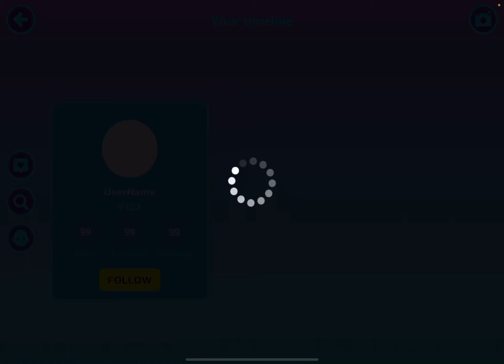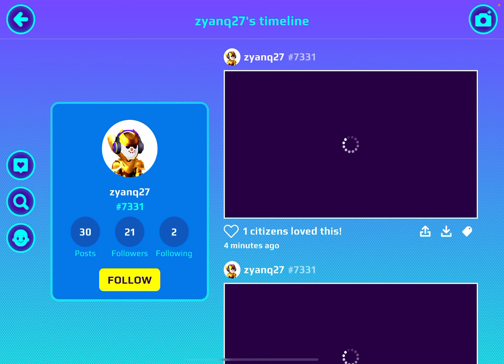|| playing PK XD || شريت اغراض جديده في البي كي اكس دي صار معي ملابس جديده 😳روعه شوفوا شو صار 😎